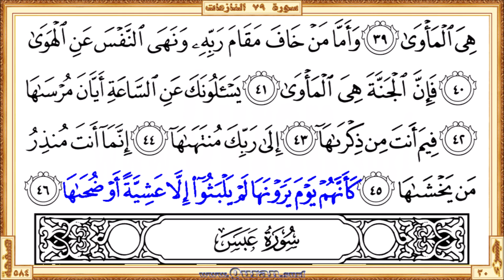Surah 079 An-Nazi'at | Reciter: Saud Al-Shuraim | Text highlighting HD video on Holy Quran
Surah An-Nazi'at - Beautiful HD video view on your screen. We give kids and others a great way to learn Qur'an. The video shows highlighted the Qur'an text portion along with the beautiful and heart shuddering recitation by Saud Al-Shuraim. The Qur'an is showing in full-screen as per the print copy of Mus'haf.

• Short URL for this video from Quran.surf (included easy navigation links)

* Correct redirection applies only after completed all of the surah/page videos those recite by Saud Al-Shuraim. Short URL for the YouTube video is subject to 'special notes'